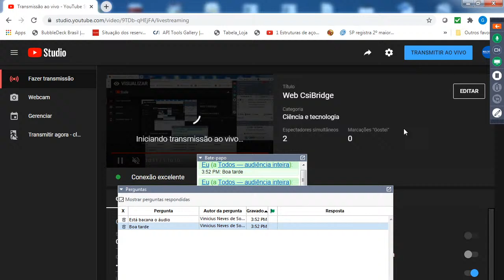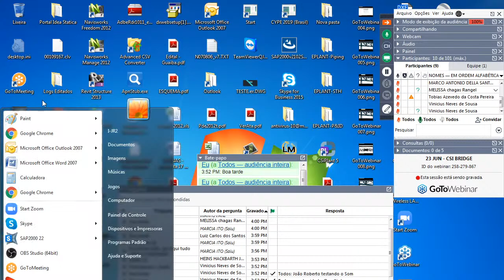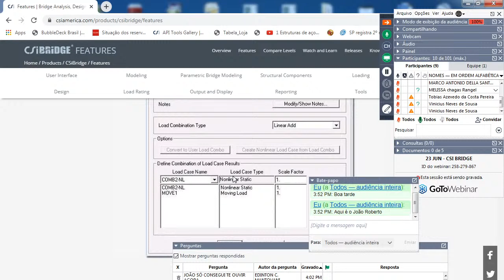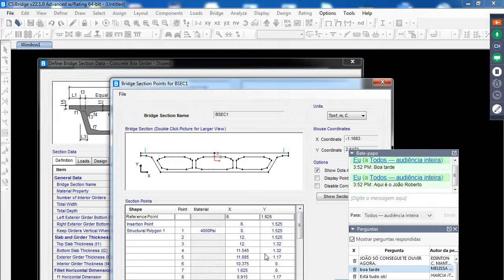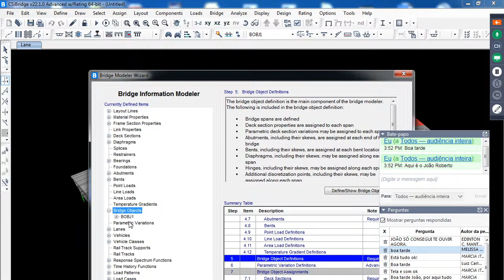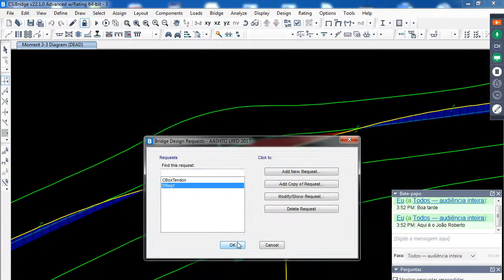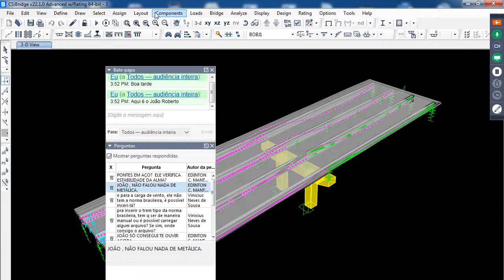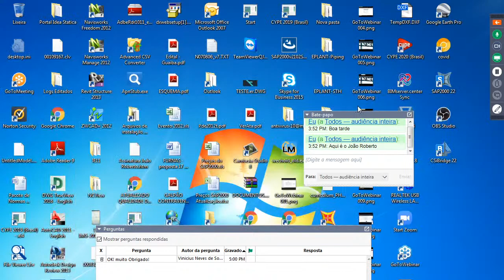Live CSI Bridge - Demonstrando as funcionabilidades básicas do software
Modelagem, análise e dimensionamento de estruturas de pontes foram integrados CSiBridge para criar o melhor em ferramentas de engenharia informatizados. A facilidade com que todas estas tarefas podem ser realizadas CSiBridge torna o programa mais versátil e produtivo disponível no mercado hoje.

Usando CSiBridge, os engenheiros podem facilmente definir geometrias complexas ponte, condições de contorno e casos de carga. Os modelos de pontes são definidos parametricamente, usando termos que são familiares aos engenheiros de pontes, como as linhas de layout, vãos, rolamentos, pilares, Bents, dobradiças e pós-tensão.

O software cria shell na forma de ponte, ou modelos de objetos sólidos que são atualizadas automaticamente como os parâmetros de definição de ponte são alteradas.